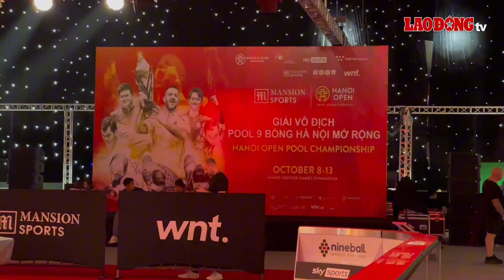Hot girl billiards sớm dừng bước tại Hanoi Open Pool Championship | Báo Lao Động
BÁO LAO ĐỘNG | Ngày 8.10, giải billiards Hanoi Open Pool Championship 2024 đã khởi tranh tại Cung điền kinh trong nhà Mỹ Đình, Hà Nội.

* Đường dây nóng: 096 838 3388